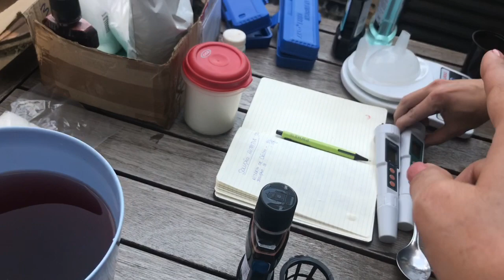Hidroponia em Pote de sorvete Melhor ideia do mundo Fácil demais 🌱🌱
🔻Links Importantes🔻
🍉Guia Grátis para começar a cultivar de tudo em casa
Me siga no instagram: @horta_do_ditian